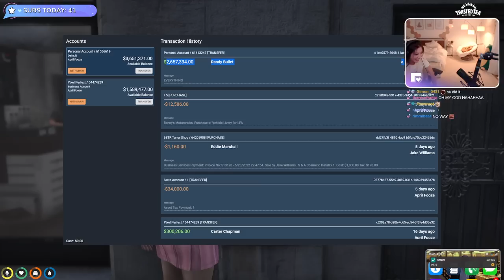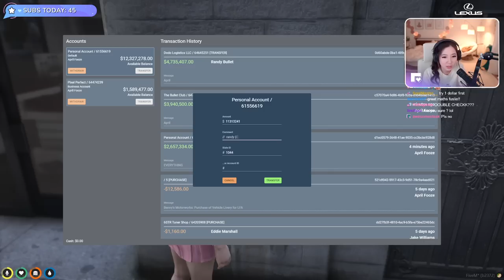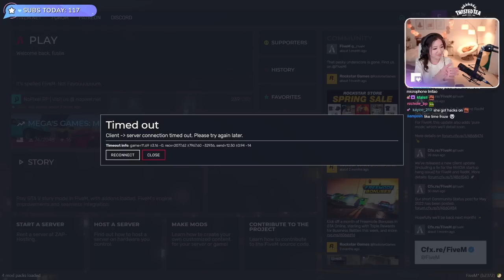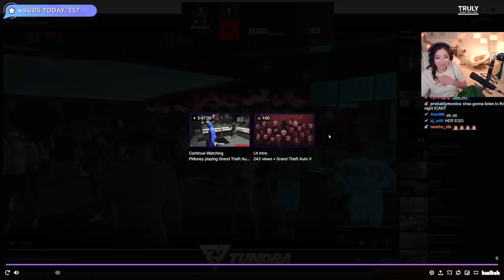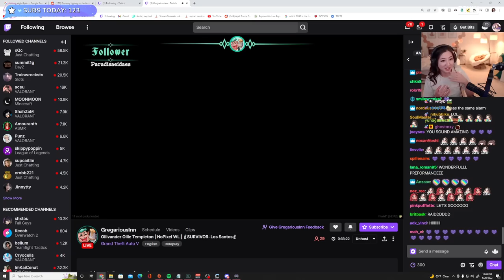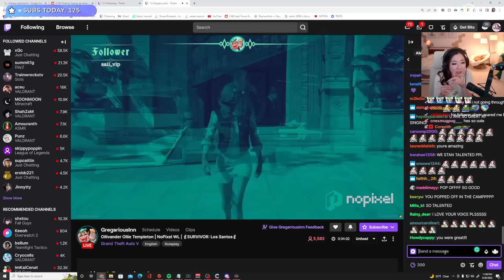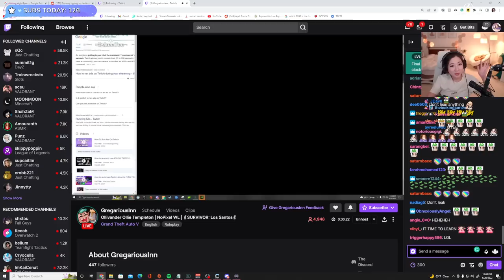[06/28/2022] Campfire Concert in GTA RP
Doing a little campire concert for song releases together with Ryan & more friends

Timeline
00:00:00 Intro & Just Chatting
00:02:58 GTA RP: April Fooze
02:44:56 Outro